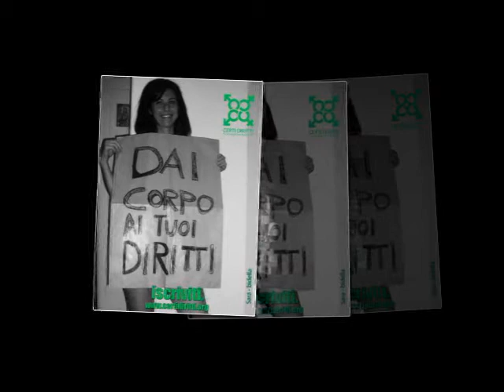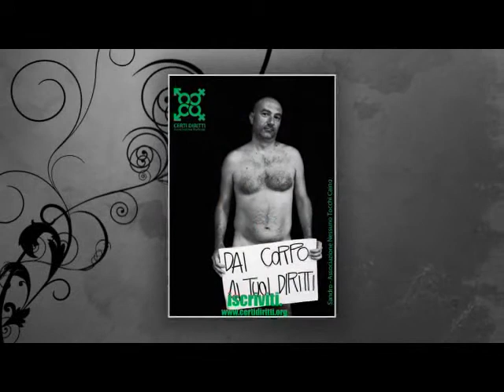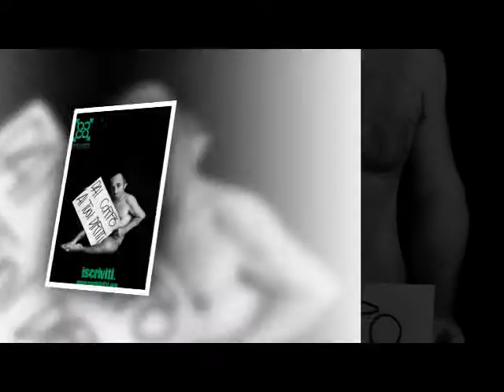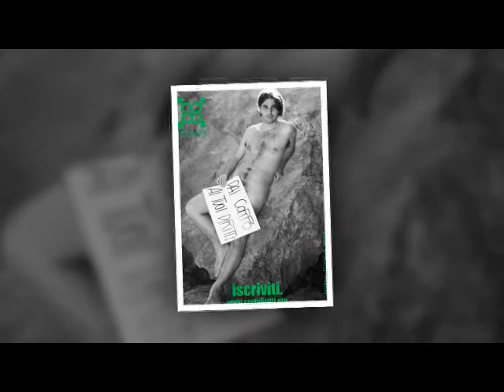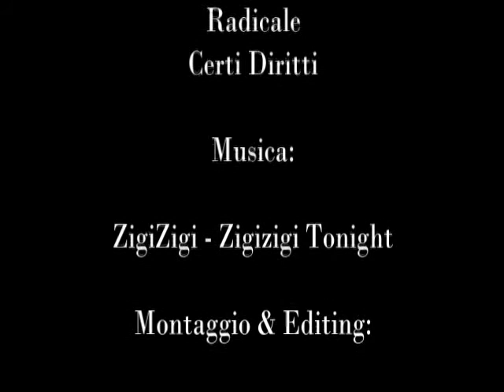Dai corpo ai tuoi diritti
Associazione Radicale Certi Diritti
CAMPAGNA ISCRIZIONI 2012

In Italia il 63% dei cittadini è favorevole alle unioni civili e il 44% al matrimonio tra persone dello stesso sesso (dati Istat), ma ancora non c'è una legge che riconosca i diritti delle coppie conviventi, per non parlare di adozione ai single e omogenitorialità. L'82,2% degli italiani vuole il divorzio breve (Eurispes), ma l'ultima riforma del diritto di famiglia risale al 1975 e sulla prostituzione persiste un proibizionismo criminogeno che non produce altro che inutili e dannose ordinanze comunali.
Nel nostro Paese manca anche una legge che permetta alle persone trans di cambiare nome e genere sui propri documenti senza operazione di riassegnazione sessuale e le condizioni di vita in carcere sono per loro ancora più drammatiche per la mancanza di un'adeguata assistenza sanitaria. In Italia inoltre è vietato parlare di affettività per i detenuti e i termini 'sessualità' e 'disabilità' sono addirittura inaccostabili.

L'associazione radicale Certi Diritti ha così deciso di lanciare la campagna fotografica 'Dai corpo ai tuoi diritti' con l'obiettivo di portare l'attenzione su questi e altri temi che la classe politica, indifferente ai diritti dei cittadini e genuflessa ai diktat vaticani, continua a ignorare ma anche per chiedere di sostenere un'associazione che non riceve finanziamente pubblici e vive solo dell'autofinanziamento degli iscritti.

Una Produzione Liberi.tv per la Campagna iscrizioni dell'Associazione Radicale Certi Diritti per i diritti civili e la libertà sessuale